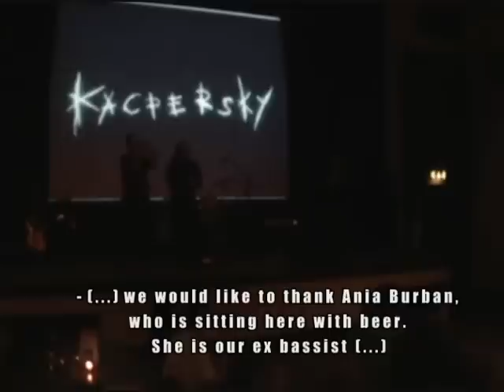fragmenty koncertu Panic Disorder (Kacpersky) z 15 X 2009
Parts of KACPERSKY's gig organized by ThEvents.eu on 15th of October 2009 in The Picturedrome (Northampton, UK). /
Fragmenty koncertu KACPERSKY zorganizowanego przez ThEvents . eu dnia 15 pazdziernika 2009 w The Picturedrome (Northampton, UK). Zespol dziekuje : Oli J. za sprawna obsluge wizualizacji i fotki, Black Koza Entertainment oraz Kaelowi za wizualizacje, Organizatorom, znajomym i publicznosci za wspaniala zabawe, Ani Burban za dwa lata wspolnych przygod i emocji. Dziekujemy Alanowi za mastering. Pozdrawiamy stary sklad (Anianie i Roberta)